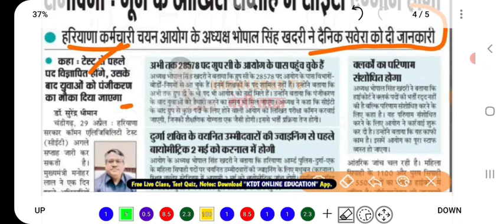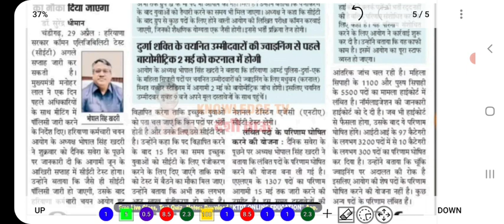Haryana ALM ,Police Constable Result Big Update | HSSC BREAKING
About:-
In this video, I have informed about the update regarding the declaration of result of HSSC.

haryana police constable result update,
haryana police constable result kab aayega,
haryana police constable ka result kab a raha hai,
haryana police constable ka final result kab tak aayega,
haryana police male constable ka result kab tak aayega,
haryana police female constable result update,
haryana police constable result 2021 male,
haryana police female constable result 2021